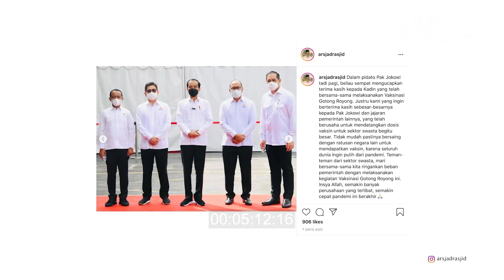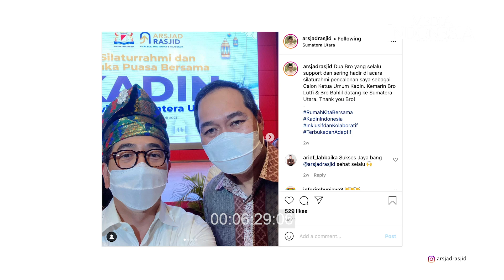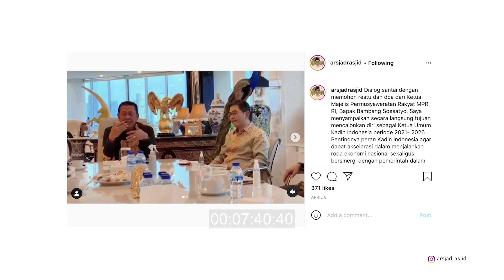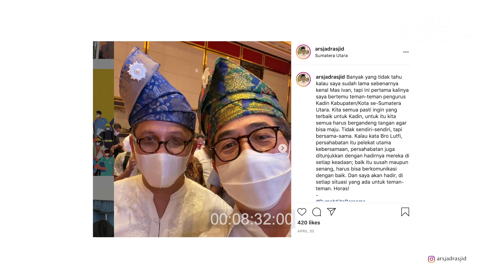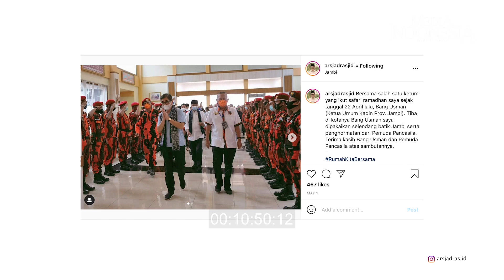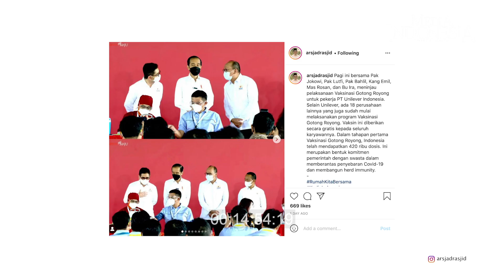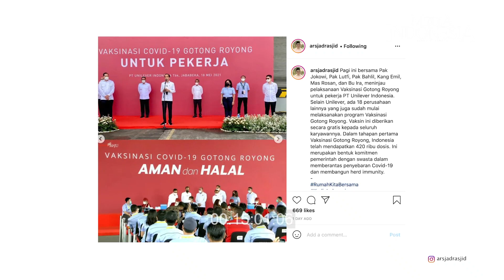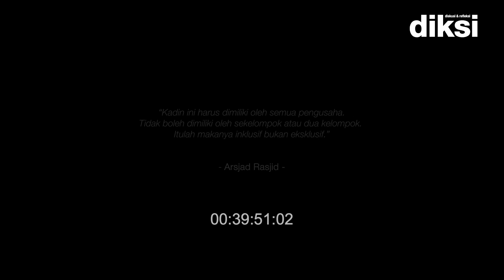Arsjad Rasjid: Pengabdian pada Fase Kedua Kehidupan (Episode Terakhir)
Akhir tahun lalu, Arsjad Rasjid sempat dirawat di rumah sakit karena covid-19. Usai sembuh, dokter yang merawatnya merekomendasikan untuk kateter guna mengecek kondisi aliran darahnya. Tidak ia duga, sudah ada tiga titik penyumbatan di jantungnya.

"Teman saya banyak yang usai negatif covid, lalu serangan jantung, dan meninggal. Bagi saya, dengan mengetahui blockage early dan bisa sembuh, ini semacam Tuhan memberikan second chance. Andai saja itu tidak ketahuan dan saya terkena serangan jantung, saya mungkin tidak di sini. Inilah salah satu proses di kehidupan saya," ujar Arsjad yang segera menempuh tindakan pemasangan ring pascadiagnosis dokter itu.

Kesempatan kedua untuk hidup tidak ingin dijalani Arsjad tanpa makna. Momentum tersebut membuat dirinya semakin terpanggil untuk memberi sumbangsih bagi negeri. Ia pun memutuskan untuk maju dalam pemilihan Ketua Kamar Dagang dan Industri (Kadin) Indonesia periode 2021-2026.

"I need to do something. It's a call. Saya ingin melayani sesuatu yang bisa berkontribusi untuk bangsa ini," jelasnya.

Ia mengibaratkan Kadin seperti sebuah perusahaan publik dengan pemegang sahamnya adalah kadin di daerah dan asosiasi-asosiasi usaha. "Pertama, yang ingin saya bawa, mind change, bahwa ini seperti perusahaan bersama. Dengan mindset itu, maka akan berusaha memberi values kepada 'pemegang saham', juga kepada stakeholders atau pemerintah," jelasnya.

Ia pun ingin mewujudkan Kadin yang lebih inklusif, yang jadi rumah bagi semua pengusaha di Tanah Air, apapun skalanya. "Baik itu pengusaha besar, menengah, kecil, dan mikro, itu semua mesti dihormati."

Dalam seleksi posisi Ketua Kadin kelak, Arsjad akan berhadapan dengan koleganya, Anindya Bakrie. Meski begitu, ia mengaku tidak ingin ada perpecahan di antara mereka. Karena itu, jauh hari ia sudah menghubungi Anindya.

Apa yang mereka bicarakan?

Sahabat Media Indonesia, saksikan Diskusi dan Refleksi (Diksi) bersama Hariyanto Boejl edisi Arsjad Rasjid episode terakhir. (bry)